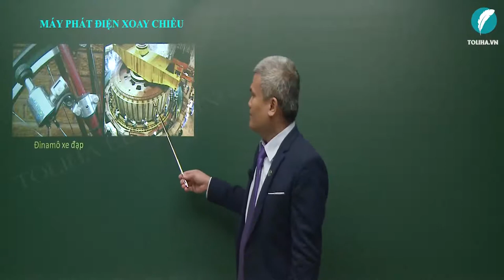Máy phát điện xoay chiều - Điện Từ Học - Vật Lí 9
MÁY PHÁT ĐIỆN XOAY CHIỀU